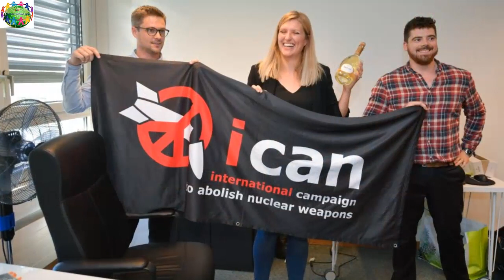রাসুলের (স.) আদেশ মোতাবেক শূন্যে দাঁড়িয়ে আছে যে রহস্যময় পাথর ঝুলন্ত পাথর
যে কারণে শান্তিতে নোবেল পেলেন কৃষকের ছেলে!

চলতি বছরে শান্তিতে নোবেল পুরস্কার পেয়েছেন ইথিওপিয়ার প্রধানমন্ত্রী আবি আহমেদ আলী। শান্তি ও আন্তর্জাতিক সহযোগিতার জন্য তাকে এ পুরস্কার দেয়া হয়েছে।